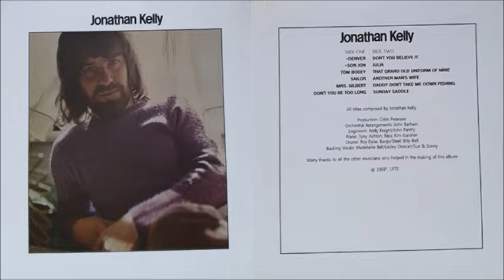Jonathan Kelly - Daddy Don't Take Me Down Fishing (1970)